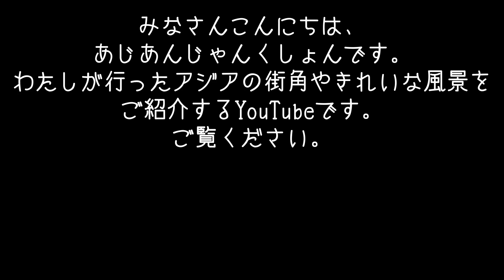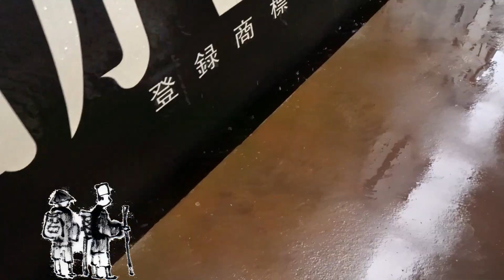富山の旅、新湊あたりで万葉線に乗る。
2023年11月に富山あたりを旅した時の動画です。
「この度の能登半島地震で被災された方に深くお見舞い申し上げます。1日も早い復興をお祈りいたします」。
新湊の「きっときと市場」に行って、その後、内川の町を少しあるいて、路面電車、万葉線に乗りました。「第一イン　クロスベイ新湊前」駅のあたりの風景です、